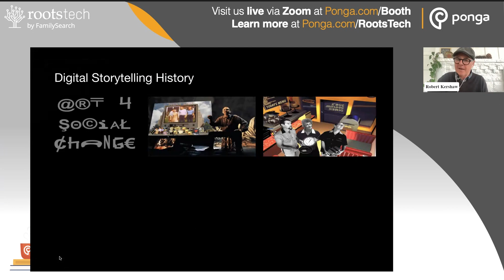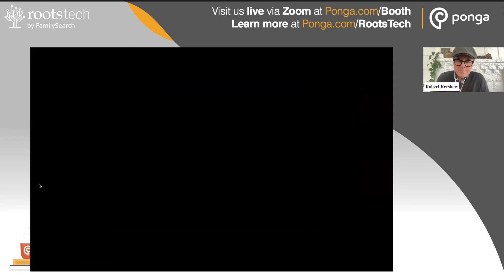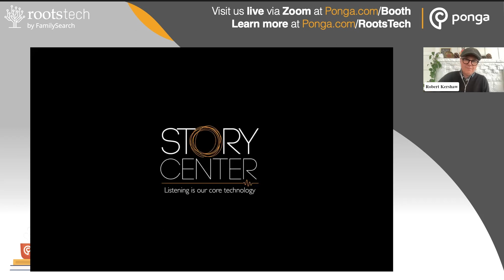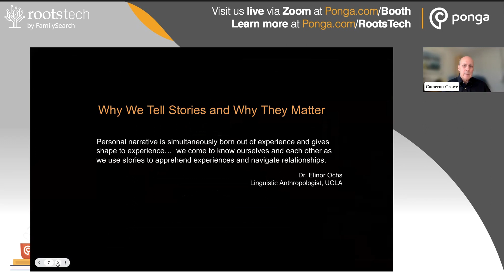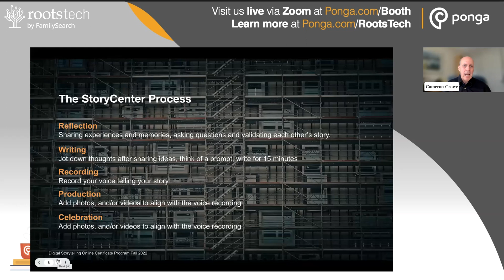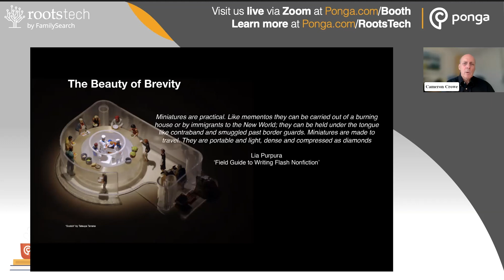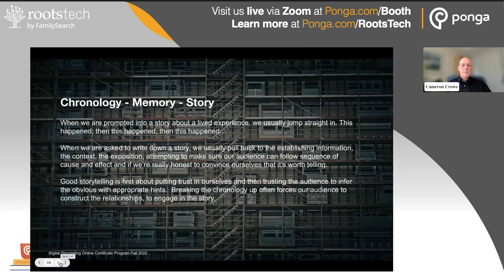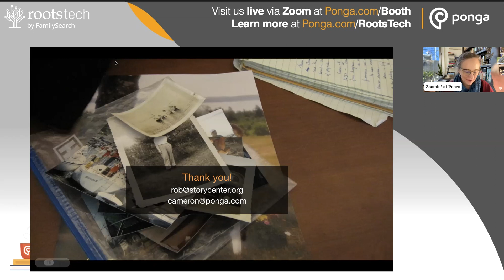Ponga hosts StoryCenter's Robert Kershaw at RootsTech 2023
Robert Kershaw is the director of public workshops a non-profit dedicated to helping people tell their stories through digital media. Robert has been with StoryCenter for over 20 years and is a leading expert in digital storytelling.

At our live virtual event, Robert and Ponga co-founder Cameron Crowe will explore how digital platforms like Ponga can be used to capture the stories of elders and engage a new generation in the experiences of their ancestors. They will discuss combining stories and photos with the internet to create captivating digital stories that will last.

and go ahead, smash that notify bell to be kept updated with our latest. We publish good stuff every week!

Explore the new features of our Ponga website for members, their guests and the Ponga-curious. Here's a sampling:
✓ Nifty tool to help find free and professional scanning services in your location